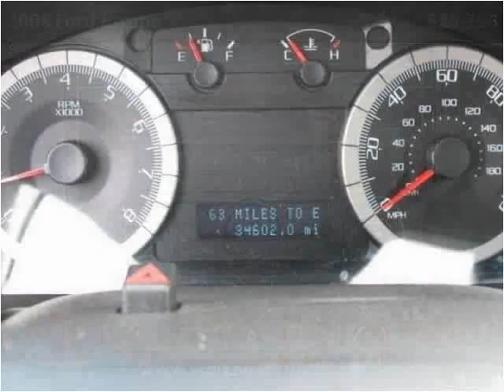2008 Ford Escape Used Cars Heidelberg PA